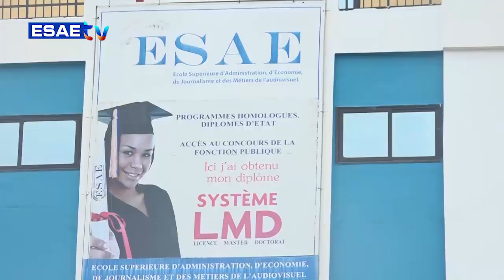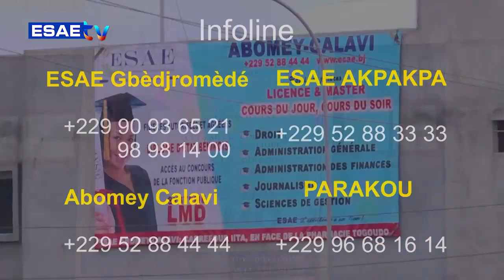FREE SPORT DU 16 DÉCEMBRE 2022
Vous suivez sur * votre émission *’’FREE SPORT’’ de ce VENDREDI 16 DÉCEMBRE 2022*